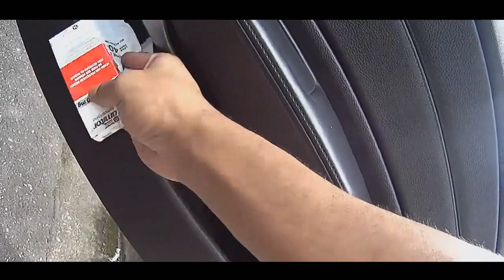LAVANDO A BWM!